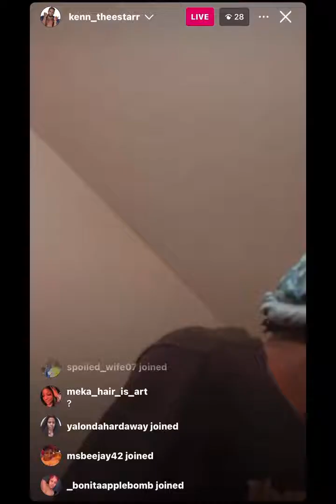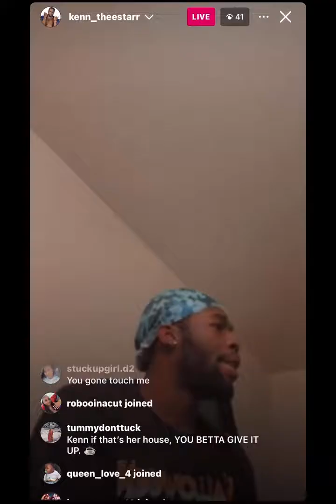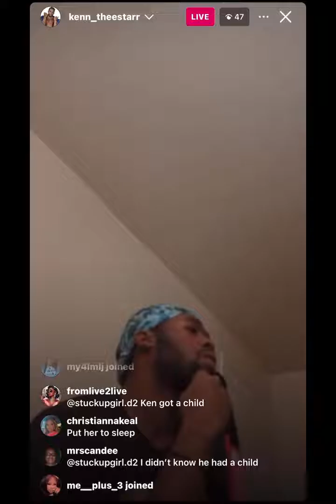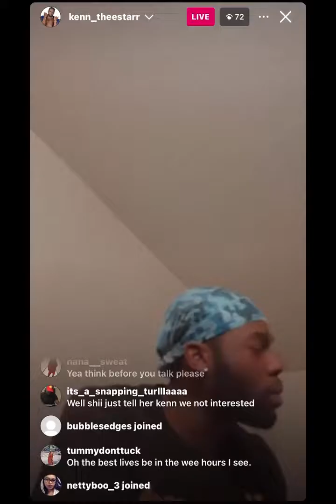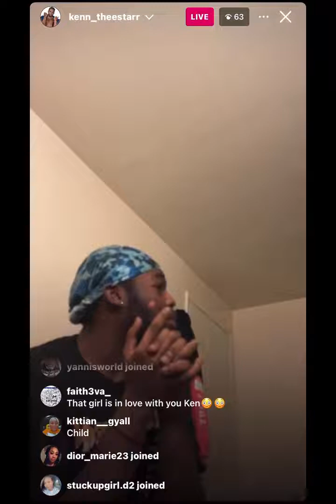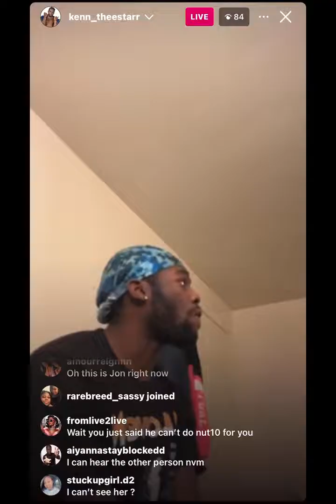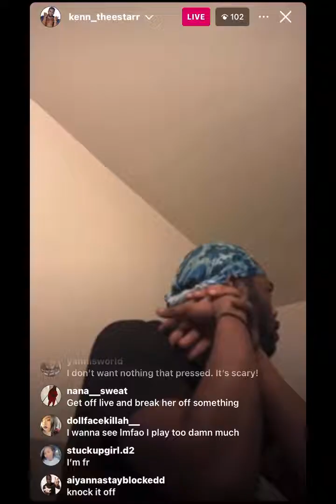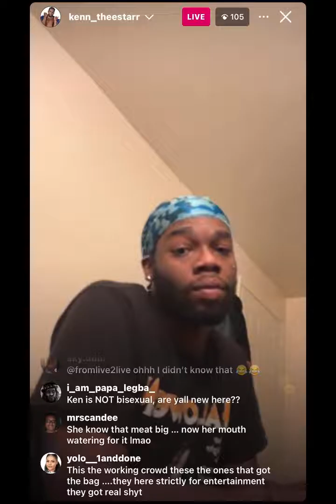Ken's next eviction is near!